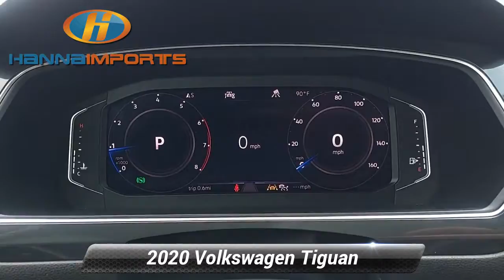Used 2020 Volkswagen Tiguan SE R-Line Black, Raleigh, NC 3014580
Hanna Imports

*Carfax Accident Free* Leather Seats Bluetooth Backup Camera Sunroof Keyless Access w/ Push Button Start *Multi Point Inspection* Tiguan 2.0T SE R-Line Black 4Motion AWD.*br*CARFAX One-Owner. 2020 Volkswagen Tiguan 2.0T SE R-Line Black Deep Black Pearl 20/27 City/Highway MPG What makes us different? We specialize in hand selecting our pre-owned inventory and providing an amazing array of vehicles on our lot here in Raleigh NC. We keep about 1000+ cars on the lot at any given time and find that being priced aggressively upfront allows us to save time complete the deal process and keep the best inventory possible. The price you see is our very best price! All of our vehicles are priced below market value. We provide a hassle-free buying experience. Tiguan 2.0T SE R-Line Black 4Motion AWD 3.33 Axle Ratio 4-Wheel Disc Brakes 4-Wheel Independent Suspension 6 Speakers ABS brakes Air Conditioning Alloy wheels AM/FM radio: SiriusXM Automatic temperature control Brake assist Bumpers: body-color Compass Delay-off headlights Driver door bin Driver vanity mirror Dual front impact airbags Dual front side impact airbags Electronic Stability Control Emergency communication system: VW Car-Net services (capabilities require enrollment or subscription) Exterior Parking Camera Rear Forward collision: FCW w/Autonomous Emergency Braking mitigation Four wheel independent suspension Front anti-roll bar Front Bucket Seats Front Center Armrest Front dual zone A/C Front fog lights Front reading lights Fully automatic headlights Heated door mirrors Heated Front Comfort Seats Heated front seats Illuminated entry Leather Shift Knob Low tire pressure warning Occupant sensing airbag Outside temperature display Overhead airbag Overhead console Panic alarm Passenger door bin Passenger vanity mirror Perforated V-Tex Leatherette Seating Surfaces Power door mirrors Power driver seat Power moonroof Power steering Power windows Radio data system Radio: Composition Media AM/FM/HD Rear anti-roll bar Rear reading lights Rear seat center armrest Rear window defroster Rear window wiper Remote keyless entry Roof rack: rails only Security system Speed control Speed-sensing steering Split folding rear seat Spoiler Steering wheel mounted audio controls Tachometer Telescoping steering wheel Tilt steering wheel Traction control Trip computer Turn signal indicator mirrors Variably intermittent wipers VW App-Connect (w/Apple CarPlay Android Auto & MirrorLink) and Wheels: 20* Machined Black Alloy.

[RLVID:1207:fdce787bb702c18a:a3456a4aef662c1f:1]